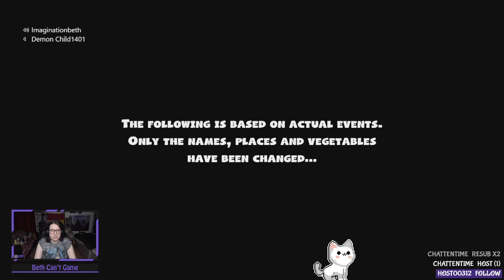The stress was real - Overcooked 2 Past Stream!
Game - Overcooked 2
Date - 14/09/2021